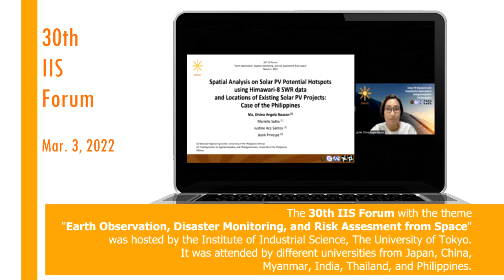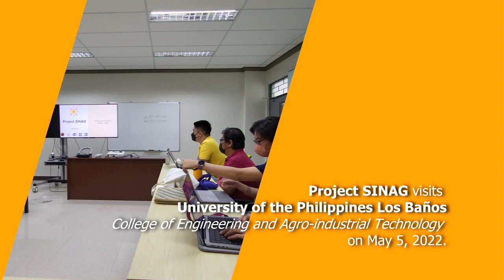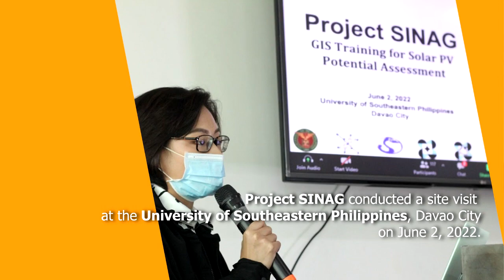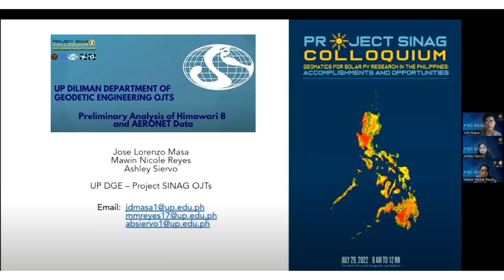Project SINAG Year In Review 2022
Sinag 1 Year Review